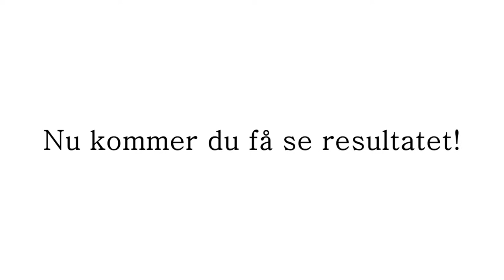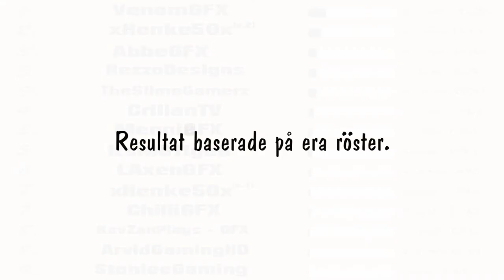Intro tävling - RESULTAT!!!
Han gör jätte gärna ett snyggt intro till dig kolla in hans kanal! :D

Resultat baserat på era röster.
Tack för att du deltog och tack för all feedback! :D
Här har du några bra länkar.
Beställ intros, banners, bakgrunder m.m genom våran webbsida:
För att kontakta oss kan du klicka på länken:
Du kan felanmäla ett problem här:
Skicka en jobbansökan här:
AlphaDesignz skapades av två personer den 19 mars 2014 och sedan dess har AlphaDesignz expanderat enormt mycket!

Nu består AlphaDesignz av flertal personer som gör t. ex intros, minecraft intros eller banners och annat grafiskt till folk.

Intros, banners, bakgrunder och Minecraft animationer!
Det är väldigt enkelt att beställa av oss. Du besöker bara våran webbsida och all info kommer att finnas där!

AlphaDesignz erbjuder en bra support via ett kontaktformulär samt via telefon support!
All information kan du hitta på AlphaDesignz webbsida.

Detta är AlphaDesignz idé:
Bra resultat.
Alltid välgjort.
Beställa när du vill.
Snabb support.